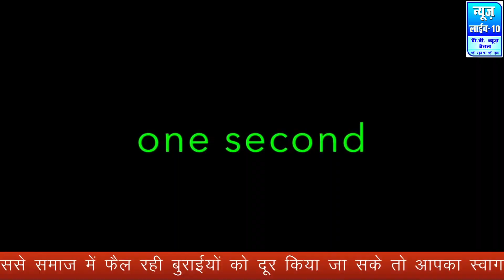बिजनौर में परेशान किसान उतरा सड़कों पर, पुलिस और किसानों में खूब हुई धक्कामुक्की